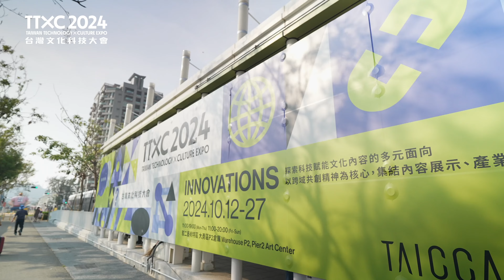TTXC台灣文化科技大會｜感受未來科技帶給我們的無限想像！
▶︎▶︎▶︎ 𝗧𝗧𝗫𝗖 台灣文化科技大會
把握最後機會 到高雄駁二 玩翻科技藝術！▶︎▶︎

匯聚 展演 影視 音樂 科技 產業 的科技派對 𝗧𝗧𝗫𝗖 台灣文化科技大會，即將於本週日落幕！今年以「𝗙𝗨𝗧𝗨𝗥𝗘 𝗔𝗧 𝗣𝗟𝗔𝗬」為題，三大主題展區 八大未來主題 超過70件國內外作品 上百場精彩活動，準備挑戰你的感官認知！邀請大家把握最後幾日展期，一起遨遊、一起感受未來科技帶給我們的無限想像吧！✧*｡٩(ˊᗜˋ*)و✧*｡

✴︎ 不能錯過的 ∞ 三大核心展區 ✴︎
✦ 𝐆.𝐀.𝐌.𝐄. 未來主題展 ✦
☞ 駁二蓬萊區B3、B4倉庫

✦ 𝐗𝐑 𝐃𝐑𝐄𝐀𝐌𝐋𝐀𝐍𝐃 ✦
☞ 駁二大勇區P3倉庫、自行車倉庫、大義區C9-8倉庫VR體感劇院
✦ 𝐈𝐍𝐍𝐎𝐕𝐀𝐓𝐈𝐎𝐍𝐒 ✦
☞ 駁二大勇區P2倉庫

✴︎ 展期壓軸重磅活動 ✴︎
✴︎ 解放想像力！視覺特效與動作影像的極限狂想──辻本貴則的電影魂
┃辻本貴則 / 《超人力霸王雅克》特攝導演
┃10.26 ㊅ 10:00 - 12:00
┃駁二大勇區8號倉庫 Pinway 2樓
✴︎《哥吉拉-1.0》的特效魔法：如何用特效來說一個充滿張力的故事
┃澀谷紀世子 / 日本株式會社「白組」特效總監及製作人
┃郭憲聰 / 再現影像製作股份有限公司共同創辦人&特效總監
┃10.26 ㊅ 13:30-15:30
┃高雄市立圖書館總館7樓際會廳
✴︎ 音樂與科技的奇妙碰撞：打造未來音樂的新體驗
┃真鍋大度 / 日本媒體藝術家
┃土佐信道 / 明和電機社長
┃鄺佳玲 / 媒體藝術策展人
┃10.26 ㊅ 16:00-18:00
✴︎ 科技現場音樂會 ╳ 真鍋大度 ╳ 明和電機
┃真鍋大度首度在台個人演出—「LATENT BODY」
┃明和電機2024年巡演新節目——「UME＋」 高雄場限定演出
┃10/26 ㊅ 19:00-21:30
┃後台 Backstage Live
✴︎「那是單憑我一人，絕對無法看到的景色」──將角色與故事動畫化成功的秘訣
┃滿仲勸 / 《排球少年》系列動畫導演
┃本田佑行 / 集英社週刊少年JUMP副編輯長
┃10.27 ㊐ 16:30–18:30
┃高雄展覽館305會議室

𝟮𝟬𝟮𝟰 𝗧𝗧𝗫𝗖 台灣文化科技大會
Taiwan Technology × Culture Expo 2024
▸ 活動時間｜10.12 ㊅ ​ - 10.27 ㊐
▸ 活動地點｜高雄駁二藝術特區